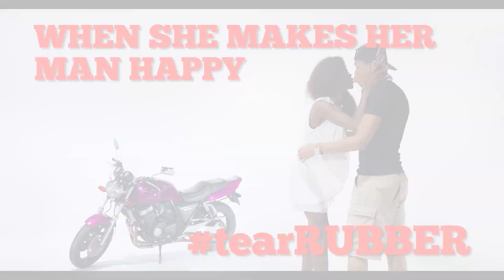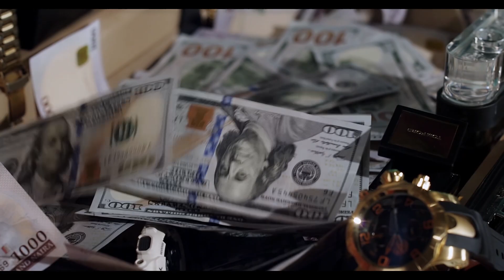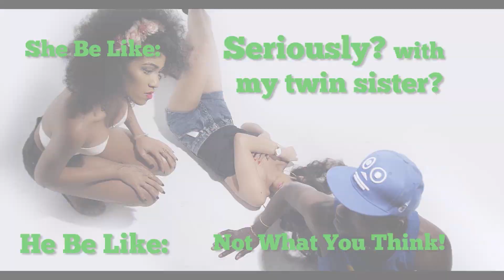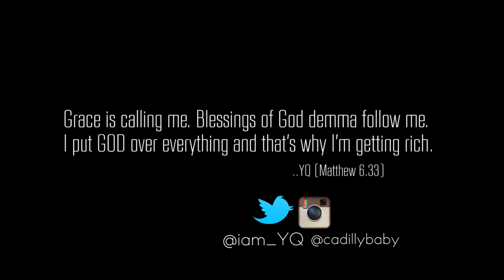YQ - Tear Rubber (Eru Ni) Official Video (CADILLY)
YQ's 'TEAR RUBBER' video is filled with enthralling aesthetics, expensive props, mind blowing light effects, excellent choreography, lush motion graphics, amazing dance steps you’d love to see and a bevy of beautiful lead ladies which perfectly complements YQ’s performance swag and infectious vocal tones and flow.